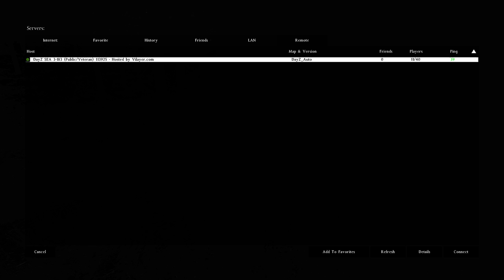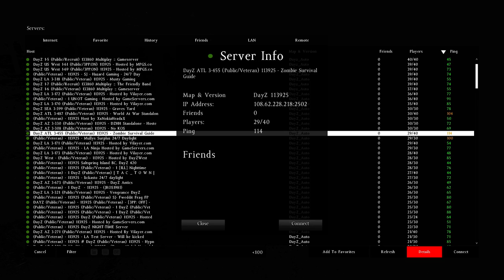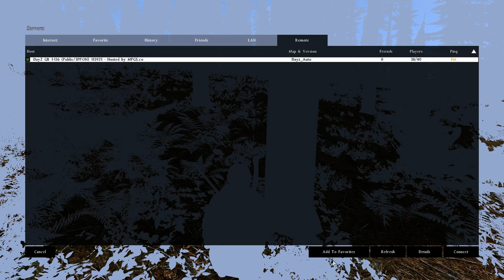AoDZ Small Operation in NW Airfield [Day-Z Standalone]